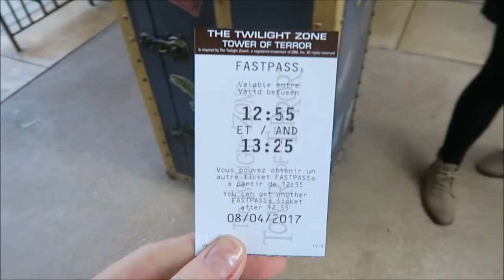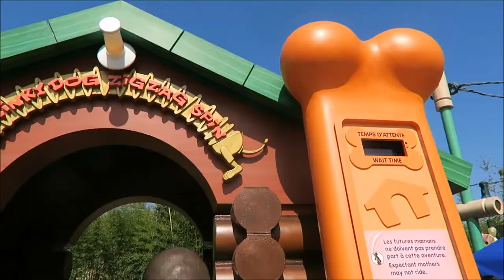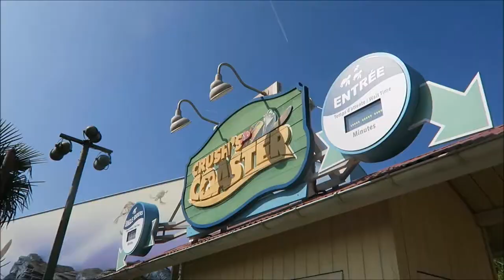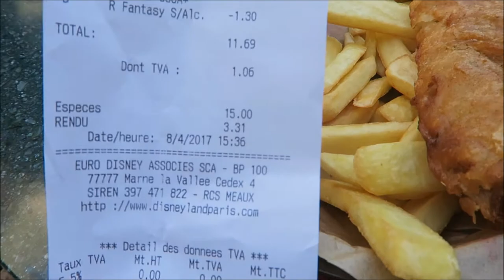DISNEYLAND PARIS 25th ANNIVERSARY VLOG | Surprise characters at Disney Studios! | Day 4, Part 1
Join my on my first ever proper trip to Disneyland Paris! And, even better, our trip was during the second week of the official 25th anniversary celebrations.

Hope you enjoyed the vlog! In day 4, part 1, we get up for the last bit of Extra Magic Hours and meet everyone's #1 duck. Then we rushed over to the Studios for opening to do lots more rides, including Tower of Terror (a lot) and Rock 'n Rollercoaster. Then one of the highlights of my entire trip happened... you'll have to watch to see which three characters popped up in the courtyard!